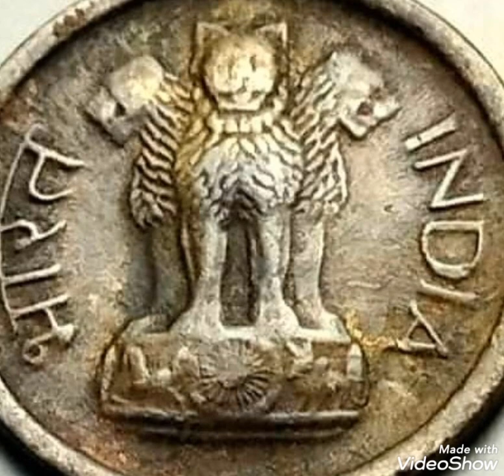Error Coin India pennies worth money rare